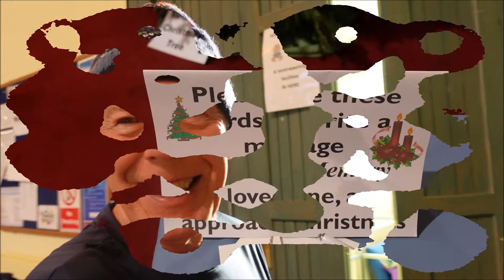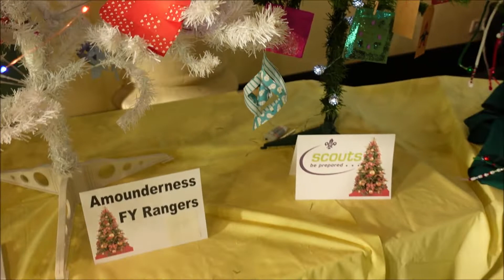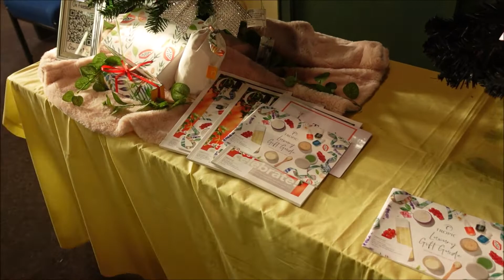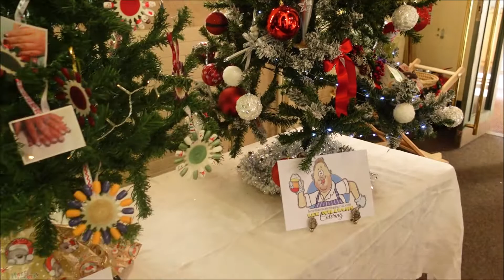CHRISTMAS TREE FESTIVAL _ ST ANDREW'S CHURCH _ CLEVELEYS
CHRISTMAS TREE FESTIVAL
The church will be open Saturday 27th 9am-2pm, Sunday 28th 12pm-3pm and Monday 29th 12pm-3pm November for visitors /parishioners to view the Christmas Trees.
The Church of St Andrew, Cleveleys  is situated on the main Blackpool to Fleetwood Tramway coastal road, adjacent to Cleveleys' main high street.
Their Christmas Tree Festival started for the first time in 2013.
This video provides a brief glimpse of most of the entries ( apologies for any we missed as had to avoid getting visitors in vision ) but we think, more or less, all are included.
This year's festival 2021 is the first from St. Andrew's new incumbent The Rev'd Graham Young.
Hopefully for Rev'd Graham and his family, this will prove to be the first of many.